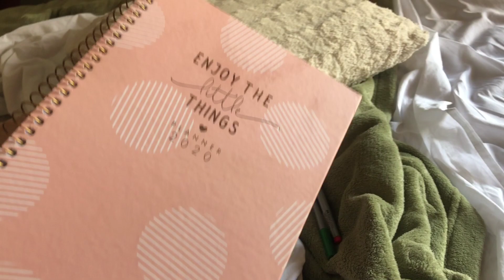VLOGMAS #9 - Dia de faxina e passeio em família!